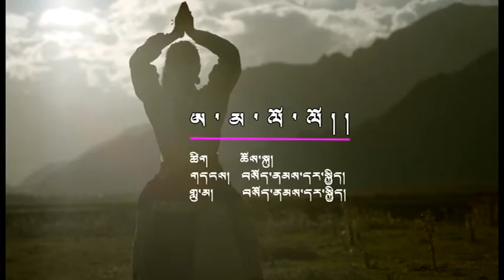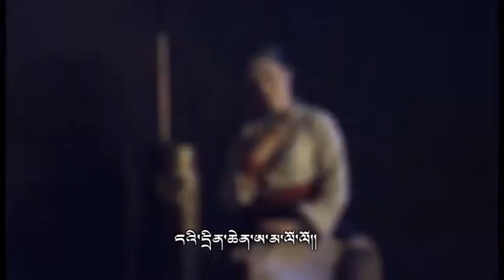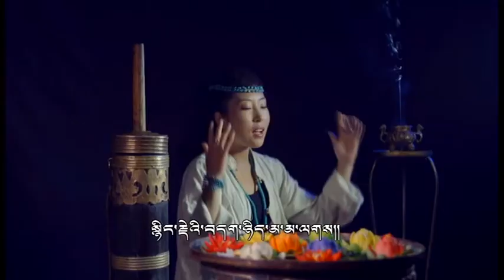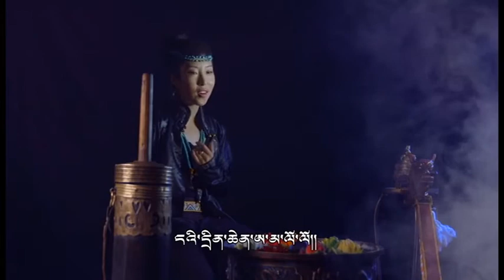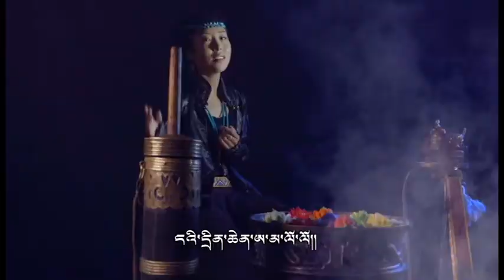བོད་གཞས་༼ ཨ་མ་ལོ་ལོ༽ གཞས་མ། བསོད་ནམས་དར་སྐྱིད། 《阿妈罗罗》索朗达吉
བོད་གཞས་༼  ཨ་མ་ལོ་ལོ༽  གཞས་མ། བསོད་ནམས་དར་སྐྱིད། 《阿妈罗罗》索朗达吉  ཚིག། ཆོས་སྐུ། དབྱངས། བསོད་ནམས་དར་སྐྱིད།